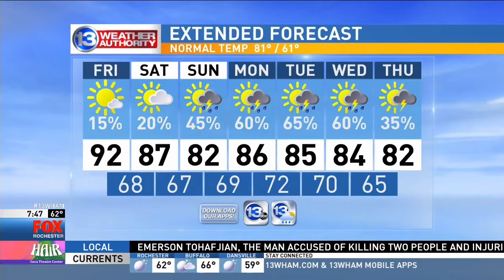Comedian Ryan Hamilton on Good Day Rochester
From 2018:  Comedian Ryan Hamilton on Good Day Rochester before shows at Comedy @ The Carlson.
He talked about adjusting to life in New York City after growing up in Idaho, and what it's like to be considered a 'clean' comedian.